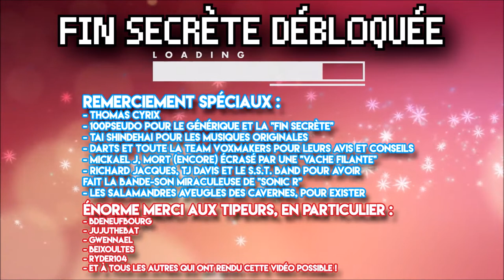Living In The City - Ermite Moderne (4½ fins DÉBILES du Jeu Vidéo)